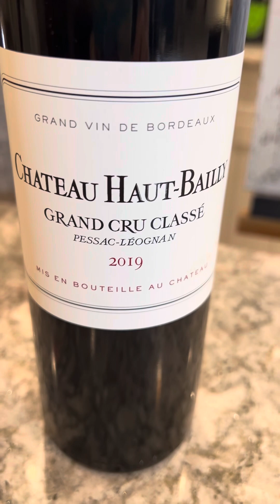Bordeaux Grand Cru Classe Chateau Haut Bailly : 2019 vintage 98- 100 points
David Kohl presents the 2019 vintage of Bordeaux Grand Cru Classe Chateau Haut Bailly in Pessac Leognan, which scored 98- 100 points. until his recent death, the wine estate was owned by Robert Wilmers, a former New York bank executive.